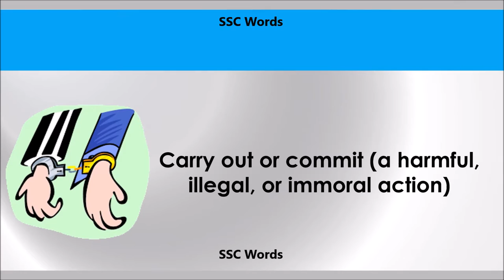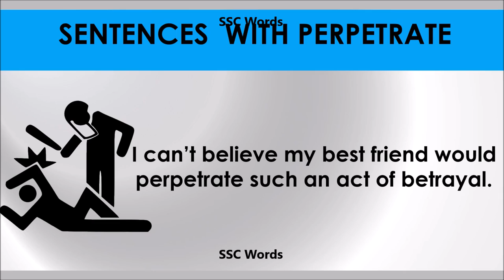Perpetrate # Improve English # Meaning and 5 sentences # GRE CAT GMAT word # SSC Words